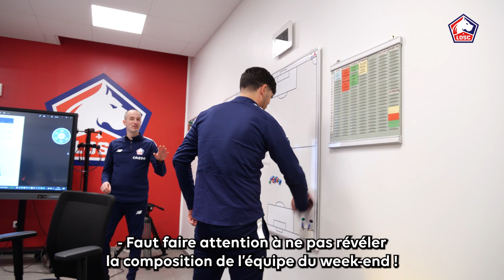Quand le prof devient élève | En cours de français avec Paulo Fonseca 🇫🇷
On a suivi Paulo Fonseca pendant un de ses cours de français 🇫🇷

On peut dire que notre coach sait faire les efforts quand c'est à son tour d'être l'élève 💪

Tu lui aurais mis quelle note pour ce cours ? 💯